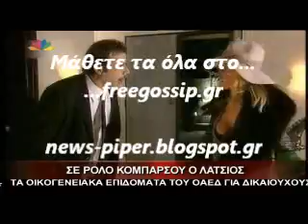Ο Λατσιος γινεται ηθοποιος